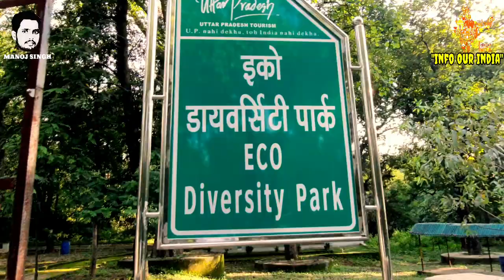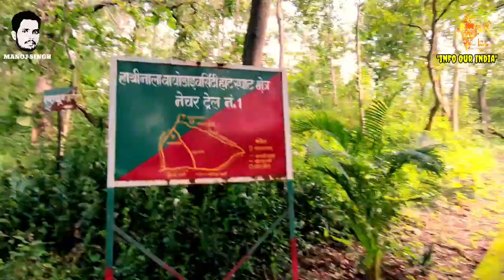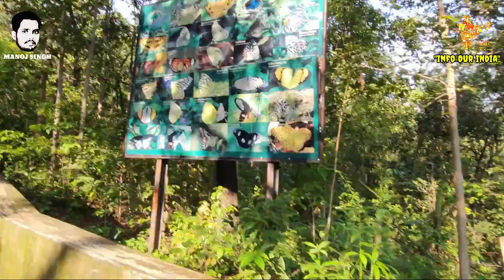Eco/biodiversity park|इको/बायो डायवर्सिटी पार्क Hathinala,Sonbhadra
रेणुकूट उत्तर प्रदेश के दक्षिण-पूर्वी भाग में स्थित है और शक्ति नगर, अनपरा के बगल में 283 किमी प्रति घंटे की औसत ऊंचाई पर स्थित है। रेणुकूट भी अच्छी तरह से संरक्षित जंगलों के मोटे आवरण से घिरा हुआ है, जो बारिश के बाद तापमान को अपेक्षाकृत कम रखते हैं। रेणुकूट वन प्रभाग के हाथिनाला वन का नाम एक मुख्य जल निकासी पहाड़ी रिवालेट के नाम पर पड़ा है, "हाथीहिनाला", विंध्य वनों का प्रतिनिधि है और हार्डविकिया बिन्नता की कीस्टोन प्रजातियों में समृद्ध है जो इस क्षेत्र के लिए दुर्लभ और स्थानिक है जो एक प्रस्तावित जैव है। विविधता गर्म स्थान। क्षेत्र जीव और वनस्पति के व्यापक स्पेक्ट्रम की उपस्थिति के कारण जैव-विविधता में बहुत समृद्ध है। हाथिनाला बायो डायवर्सिटी हॉटस्पॉट रीवा-रांची रोड NH 75E रोड पर स्थित है और यह सोनभद्र जिला हेड क्वार्टर, रॉबर्ट्सगंज से 17 किमी और 54 किमी दूर है।रेणुकूट वन प्रभाग के हेड क्वार्टर से। रेणुकूट वन प्रभाग के हाथिनाला वन का नाम एक मुख्य जल निकासी पहाड़ी नदी के नाम पर है। "हथिनला" विंध्य वनों का प्रतिनिधि है। विचाराधीन वन क्षेत्र "हाथीहनाला" का पहाड़ी जलग्रहण क्षेत्र है जिसमें हथिनी और सहायक नालों के साथ ढलान में सूखी प्रायद्वीपीय वन वनों (5B / C1), पहाड़ियों की चोटी में उत्तरी शुष्क मिश्रित मिश्रित वन (5B / C1) हैं। और हार्डविकिया बिन्नता (पारसिद्ध) वन (5 / E4) के साथ मिश्रित लकीरें। यह जंगल हार्डविकिया बिन्नता की कीस्टोन प्रजातियों में समृद्ध है जो प्रस्तावित जैव-विविधता वाले गर्म स्थान के लिए दुर्लभ और स्थानिक है। क्षेत्र जीव और वनस्पति के व्यापक स्पेक्ट्रम की उपस्थिति के कारण जैव-विविधता में बहुत समृद्ध है।"हथिनल" विंध्य वनों का प्रतिनिधि है। विचाराधीन वन क्षेत्र "हाथीहनाला" का पहाड़ी जलग्रहण क्षेत्र है जिसमें हथिनी और सहायक नालों के साथ ढलान में सूखी प्रायद्वीपीय वन वनों (5B / C1), पहाड़ियों की चोटी में उत्तरी शुष्क मिश्रित मिश्रित वन (5B / C1) हैं। और हार्डविकिया बिन्नता (पारसिद्ध) वन (5 / E4) के साथ मिश्रित लकीरें। यह जंगल हार्डविकिया बिन्नता की कीस्टोन प्रजातियों में समृद्ध है जो प्रस्तावित जैव-विविधता वाले गर्म स्थान के लिए दुर्लभ और स्थानिक है। क्षेत्र जीव और वनस्पति के व्यापक स्पेक्ट्रम की उपस्थिति के कारण जैव-विविधता में बहुत समृद्ध है।"हथिनल" विंध्य वनों का प्रतिनिधि है। विचाराधीन वन क्षेत्र "हाथीहनाला" का पहाड़ी जलग्रहण क्षेत्र है जिसमें हथिनी और सहायक नालों के साथ ढलान में सूखी प्रायद्वीपीय वन वनों (5 बी / सी 1), पहाड़ियों की चोटी में उत्तरी शुष्क मिश्रित मिश्रित वन (5 बी / सी 1) हैं। और हार्डविकिया बिन्नता (पारसिद्ध) वन (5 / E4) के साथ मिश्रित लकीरें। यह जंगल हार्डविकिया बिन्नता की कीस्टोन प्रजातियों में समृद्ध है जो प्रस्तावित जैव-विविधता वाले गर्म स्थान के लिए दुर्लभ और स्थानिक है। क्षेत्र जीव और वनस्पति के व्यापक स्पेक्ट्रम की उपस्थिति के कारण जैव-विविधता में बहुत समृद्ध है।उत्तरी शुष्क-मिश्रित पर्णपाती वन (5B / C1) पहाड़ियों और लकीरों में सबसे ऊपर और हार्डविकिया बिन्नता (पारसिद्ध) वन (5 / E4) के साथ मिश्रित होते हैं। यह जंगल हार्डविकिया बिन्नता की कीस्टोन प्रजातियों में समृद्ध है जो प्रस्तावित जैव-विविधता वाले गर्म स्थान के लिए दुर्लभ और स्थानिक है। क्षेत्र जीव और वनस्पति के व्यापक स्पेक्ट्रम की उपस्थिति के कारण जैव-विविधता में बहुत समृद्ध है।उत्तरी शुष्क-मिश्रित पर्णपाती वन (5B / C1) पहाड़ियों और लकीरों में सबसे ऊपर है और हार्डविकिया बिन्नता (पारसिद्ध) वन (5 / E4) के साथ मिश्रित है। यह जंगल हार्डविकिया बिन्नता की कीस्टोन प्रजातियों में समृद्ध है, जो प्रस्तावित जैव-विविधता वाले हॉट स्पॉट के लिए दुर्लभ और स्थानिक है। क्षेत्र जीव और वनस्पति के व्यापक स्पेक्ट्रम की उपस्थिति के कारण जैव-विविधता में बहुत समृद्ध है।